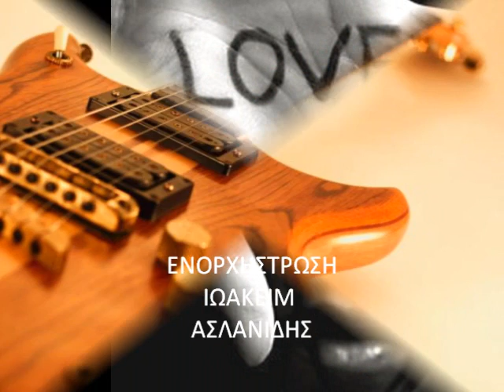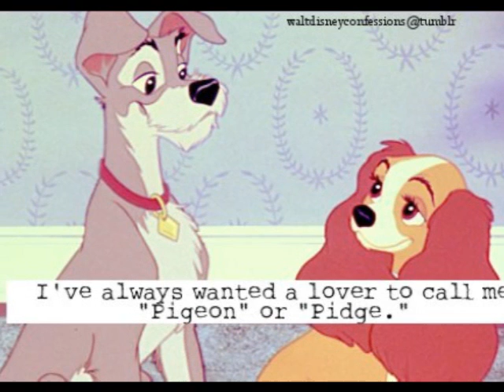CALL ME LOVE-GIANNIS GEORGIOU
Στίχοι:Γιάννης Γεωργίου Τραγούδι: Αλέξης Δερμιζάκης Μουσική:Κωσταντίνος Ξυστούρης Ενορχήστρωση:Προγραμματισμός Ιωακείμ Ασλανίδης(Studio Instruments)